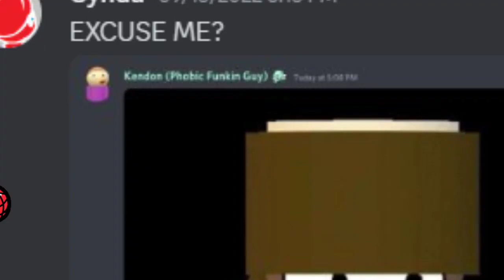A Sanic Story For The Whole Song Called Too Fest